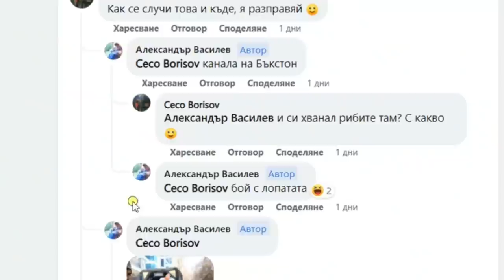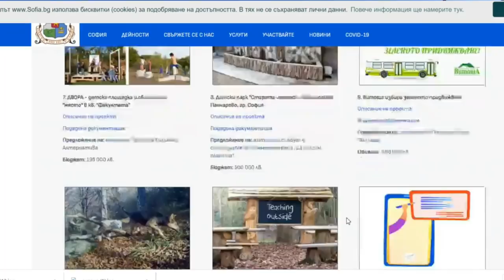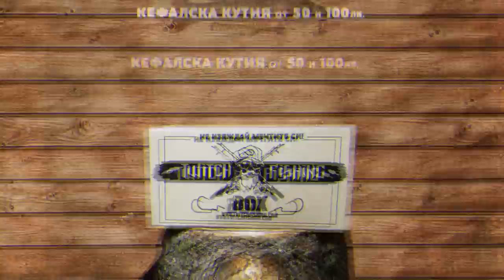РИБОЛОВ с БАГЕР на ПЪСТЪРВА в градски канал в София!!!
Ловят пъстърви с лопати!!!
Ето как да гласувате за проекта за реките на София!
Текст и инструкции за гласуване:
Софиянци, ваш ред е!

Гласувайте за “Речен площад Лъвов мост” с проект номер 28.
Толкова сме близо до първото речно публично пространство в центъра на София 🏖
Сега всичко зависи от вас. София избира!

❗️Трябва да имате активирана “локация” на телефона и на браузъра* си, за да докажете, че сте в София и системата да ви допусне до гласуване.
**Ако не става през един браузър, пробвайте през друг, или през режим “инкогнито” :)

❗️ След като пуснете локацията си, трябва да въведете и телефонния си номер, за да получите код за потвърждение.

Taкъмите, които ползвам са:
► ВЪДИЦИ: